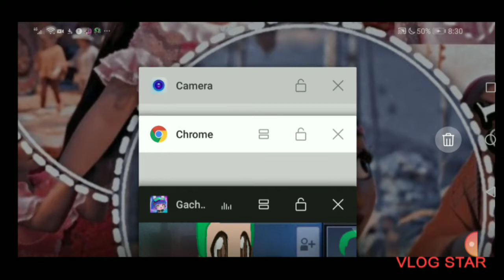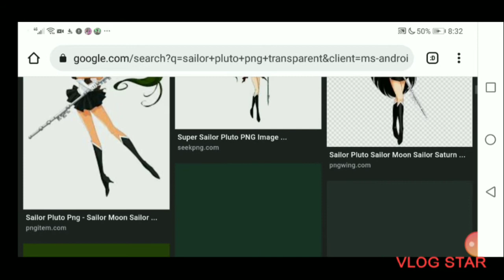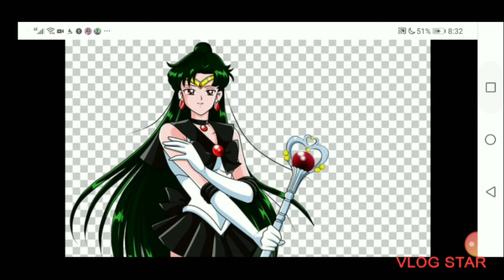making sailor pluto im lazyyy ok???